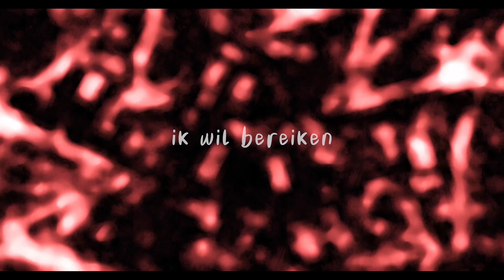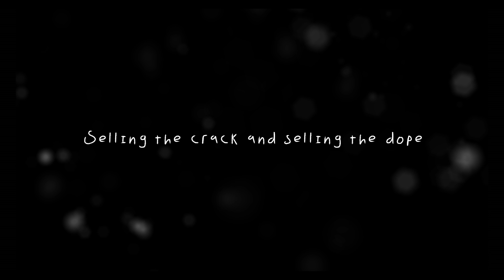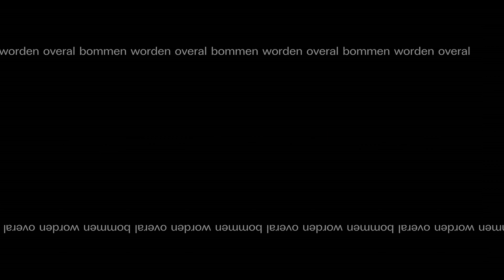Ineffable feat. DIEGO - free me [official lyrics video]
This song draws inspiration from the current global conflict and war's profound impact. In collaboration with the talented Dutch artist, DIEGO, we embarked on a creative journey to United Pop Academy in Amsterdam, where we crafted and recorded this piece.

//Video by Torner Tamara Dóra

//Meet the Band:
🎹 Pál Zsigmond: Keyboards, Backing Vocals
🎸 Szereceán Tihamér: Bass Guitar, Synth Bass
🥁 Szereceán Osszián: Drums, Backing Vocals

//Featuring:
🎤 DIEGO: Rap, Lead Vocals

//Ineffable Band/Artist Manager:
👨‍💼 Bodó István

//Audio Credits:
🎤 Vocals Recorded by Ineffable Sound, at United Pop Academy, Amsterdam
🎛️🎧 Music Produced, Mixed and Mastered by Ineffable Sound

//Special thanks to:
- Torner Tamara Dora
- Eiko Maruyama
- Vincent Heeren

📝 Lyrics: DIEGO

Intro:
Er zijn mensen echt in de sh*t man broer

Bommen worden overal gedropt
Dit dat

Mensen weten niet of ze de levend
Uitkomen zonder eten
Of zonder huis

Geen familie man g

Besef

Yeah

Verse:
Lieve heer verlos me uit m’n lijden ben hier uit de wanhoop weer eens aan het schrijven want toch dalijk is me osso weer eens pleiten

En ik weet niet echt wat ik moet doen maar ik heb
dromen die ik wil bereiken

Maar ik ben te druk bezig met ducking the shells
Om daarna te praten met rijken

En ik vraag dan

Chorus:
Waar is de iron mann

De man die mij gaat bevrijden

Waar is de iron man

Verlos me alsjeblieft hier uit me lijden

Grabbing the guns
And grabbing the mans

Grabbing the songs
Hitting and run
fulfilling mah needs security safety

Just like the 80’s
Sellin the crack and selling the dope
People is dying
People is stoked

Kijk om me heen
En zie alleen rood

Bodys die droppen
Vraag aan regering
Hiermee te stoppen

Moeder is kwijt en vader is dood
Geen broertje of zusje ik ben in een nood

Waarvoor is oorlog toch goed

Is het voor de money
Is het voor de power
Of is alleen voor de roem

Dit dat

Uitkomen zonder eten
Of zonder huis

Besef

Yeah